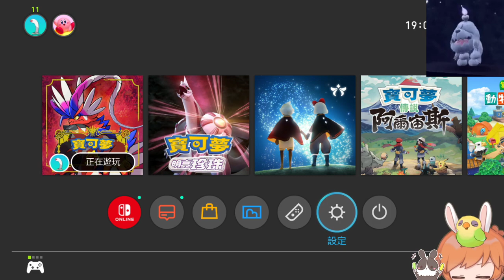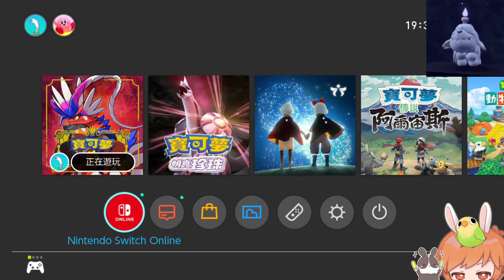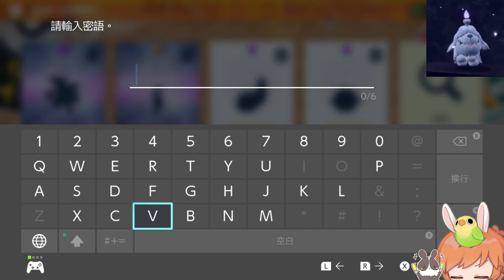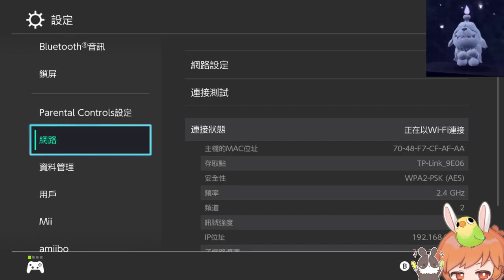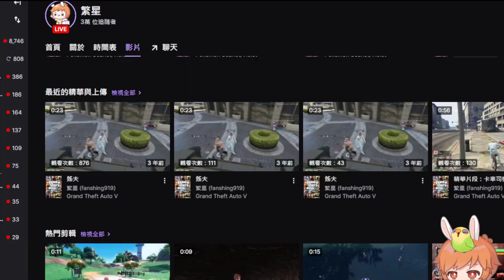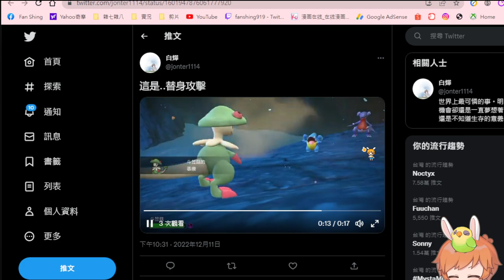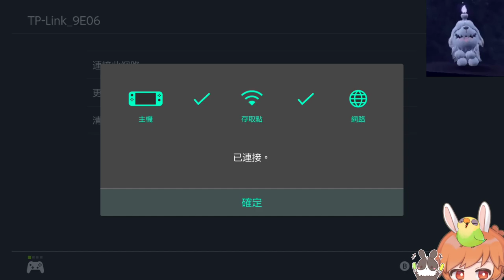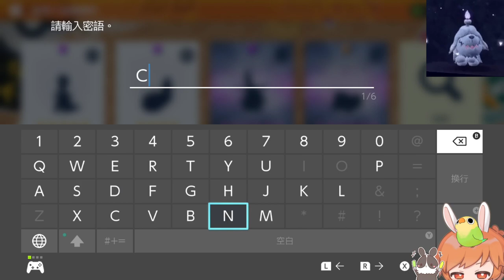【繁星】 寶可夢 朱 2022 12 15